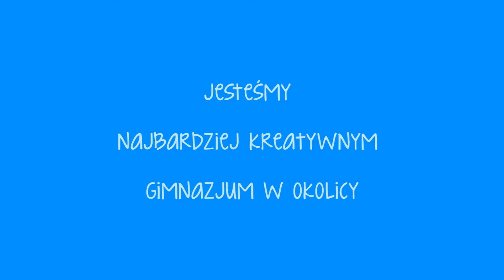Dlaczego Gimbedlno? || 2016